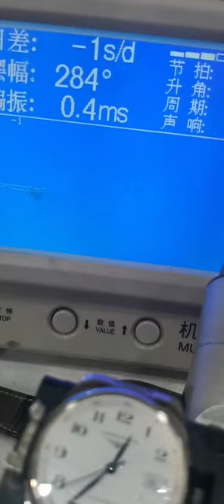Men's automatic mechanical watch Longines Be a caring watch repairer Watch repairer Mr Zhang recyc